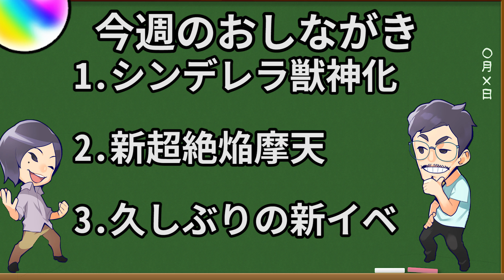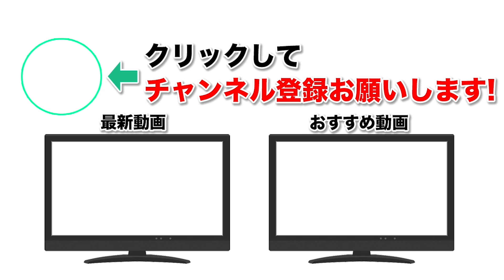【モンスト】シンデレラ獣神化！新超絶に新イベントも！【なうしろ】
◆放送内容：GameWithなうしろニュース（モンストニュース非公式）を「ナウ・ピロ」と「しろ」がお送りします。

◆編集↓
とりちゃん